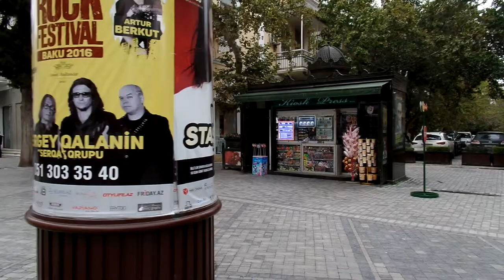Памятник Натаван, ул. Азиза Алиева. Баку.